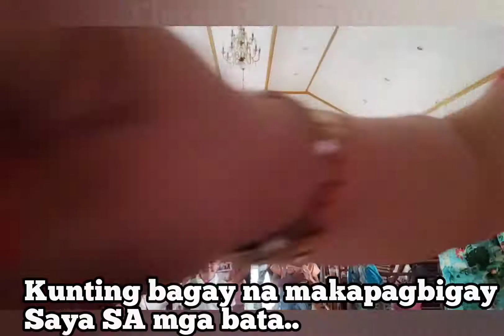Flores De Mayo || kunting bagay na mabibigay SA mga bata masaya na sila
Flores De mayo kunting bagay na makapag bigay saya SA mga bata